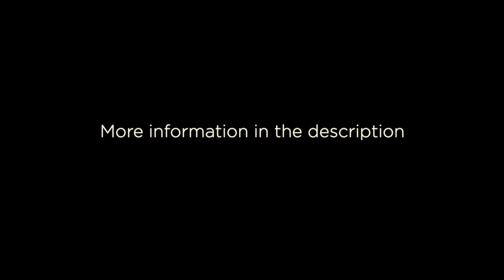Baptism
Having been buried with him in baptism, in which you were also raised with him through your faith in the working of God, who raised him from the dead. When you were dead in your sins God made you alive with Christ. He forgave us all our sins.
(Colossians 2:12-13)

If you’d like to get baptised or just find out more about it, we hold prep evenings on Sunday or midweek please speak to or email Steve Vaughan.

You might also like to read ‘Why Get Baptised?’ a blog post Steve wrote after our first baptism service, and listen to stories of faith from others who got baptised this year.

Thank you to Marko Raden for creating this for us.